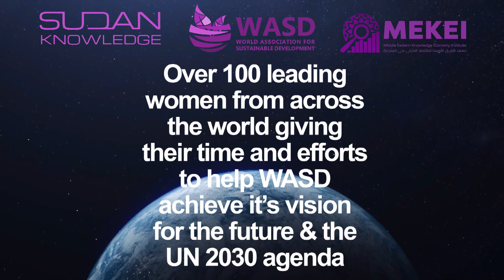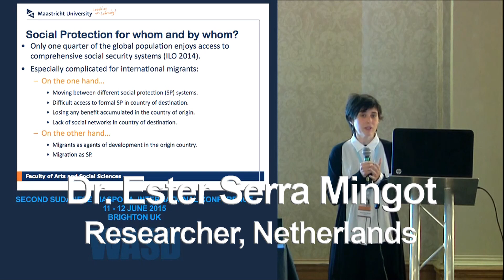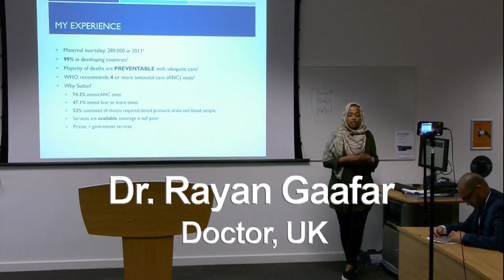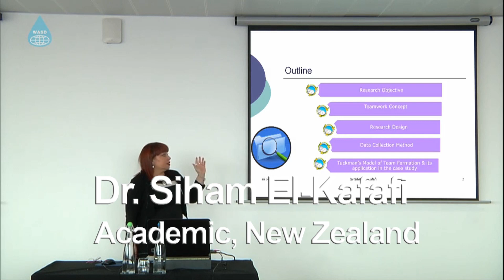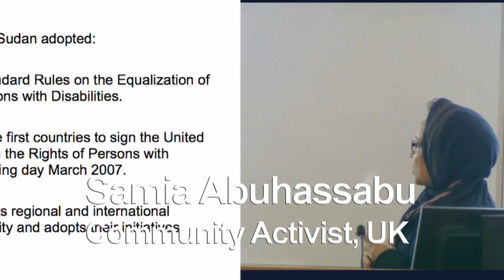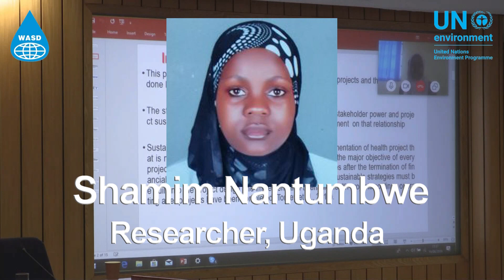International Women's Day 2020 - Over 100 Women giving their time to achieve the UN Agenda 2030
WASD is dedicated to stand side by side women through their struggles and celebrate their achievements no matter what their nationality, creed or religion may be.

As part of our celebration of “International Women’s day 2020” which is celebrated across the world to show the remarkable achievements of women to the society, we are pleased to celebrate more than 100 women from across the world!

WASD is pleased to celebrate the women's international day featuring examples of more than 100 leading women from across the world giving their time and efforts to help WASD achieve its vision for the future and the United Nations Agenda 2030.

Justice
Dignity
Hope
Equality
Collaboration
Tenacity
Appreciation
Respect
Empathy
Forgiveness